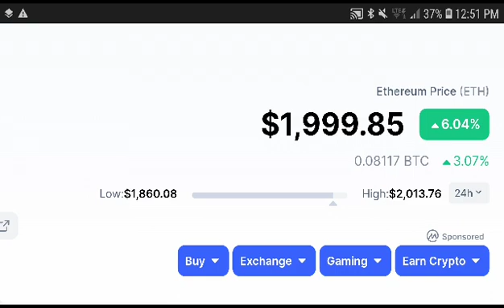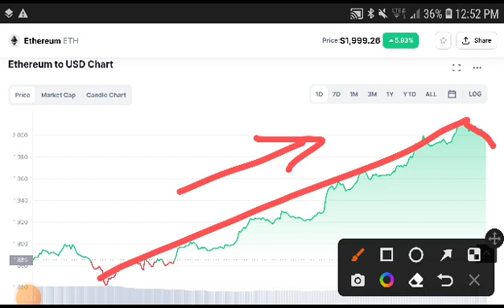Ethereum Next Move Prediction! Ethereum Price Prediction! Eth News Today